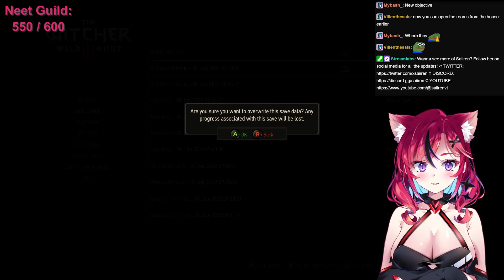Ciri's Sauna Episode | Saiiren's The Witcher 3 Playthrough - Part 17 w/ Chat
This is Saiiren's Blind Playthrough of CD Projekt's Red "The Witcher 3: Wild Hunt".

Saiiren
"I am a VTuber that likes variety games but mostly eating! I like playing whatever games my friends are playing ^.^ Other than that I like puzzle games, story telling games, and party games~"

This segment was streamed on July 1, 2023.